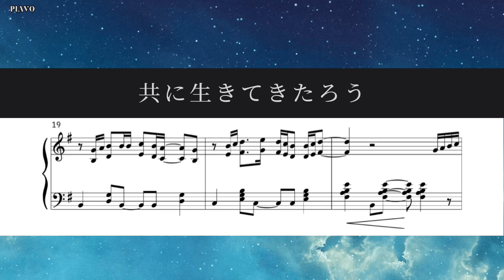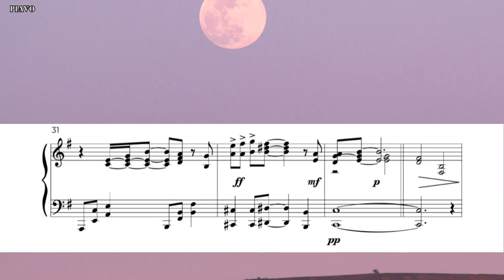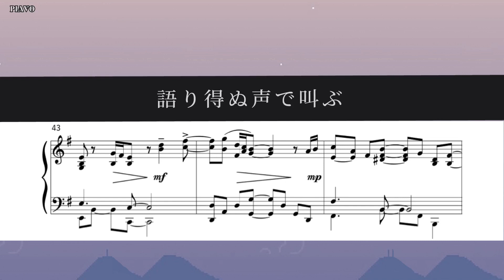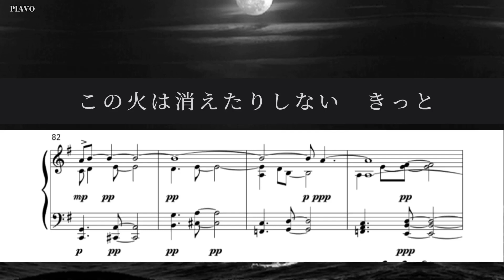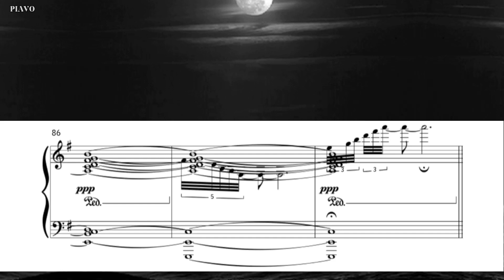【中上級／楽譜＆歌詞付】月を見ていた／米津玄師『ファイナルファンタジー16』FINAL FANTASY XVI【PianoSolo 】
◆楽譜ご購入はこちら

MVを見て知り即思わず耳コピし、譜面にしたくなる程、旋律や歌詞が綺麗で共感、制約の中で他作品に比べ無難ながらも感情豊かな歌唱力の際立ちも毎度ながら素晴らしい。